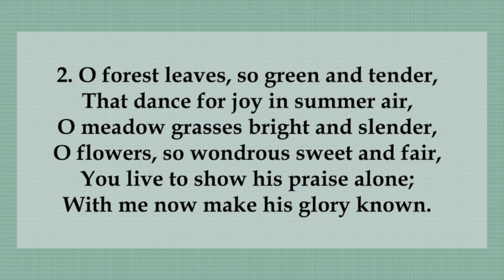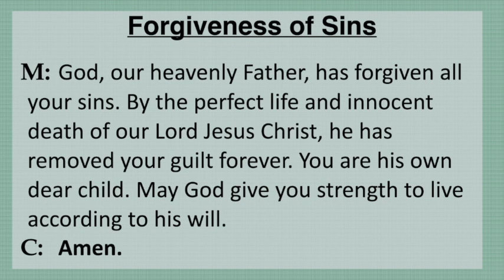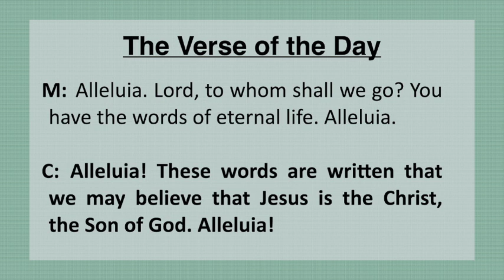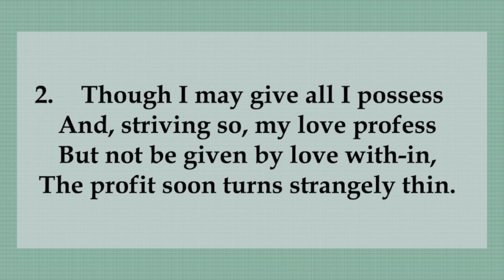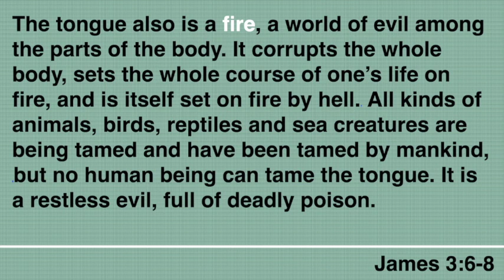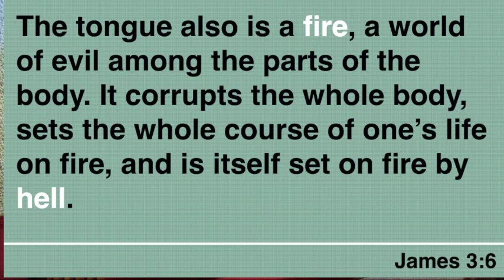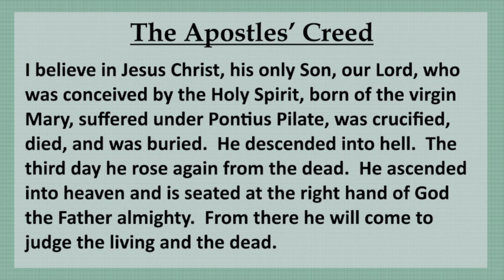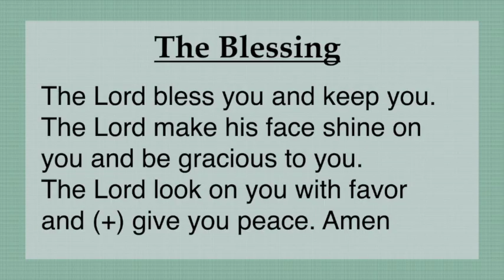Faith Works: In Our Words (James 3:3-12)